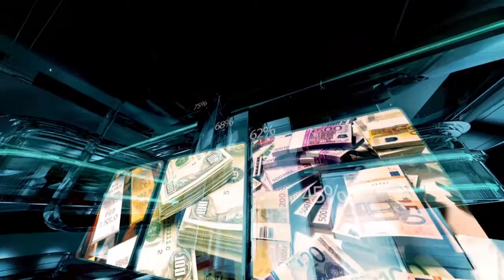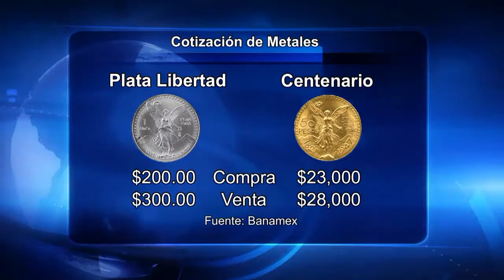COTIZACION DE DIVISAS MEXICO - 26 FEB 2016